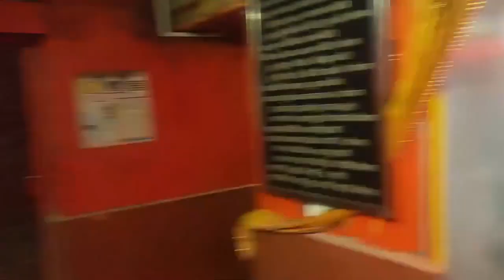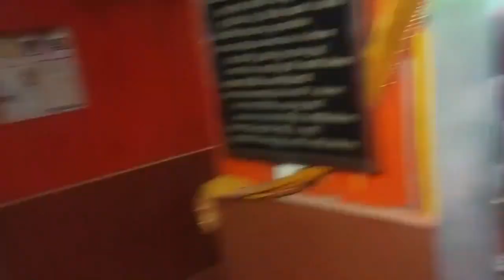नवरात्रों के इस पावन पर्व पर माता के दर्शन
माता के आशीर्वाद से 1965 में भारतपाकयुद्ध में पाकिस्तान ने मंदिर और उसके आस-पास लगभग 3000 बम गिराए थे जिसमे 450 गोलों मंदिर परिसर में गिरे थे पर मंदिर में एक भी बम्ब नहीं ब्लास्ट हुआ और मंदिर पर एक भी खरोच नहीं आयी यही 1971 की जंग में भी हुआ था और भारतीय सेना ने पाकिस्तान को नेस्तोनाबूत किया था।इस मंदिर में BSF जवानों द्वारा भव्य आरती की जाती है तनोट माता से ये ही प्राथर्ना करता हूं कि आपका आशिर्बाद देश और हमारे जवानों पर बना रहे।
नवरात्रों के इस पावन पर्व पर माता के दर्शन कर आशिर्वाद प्राप्त किया🙏🙏